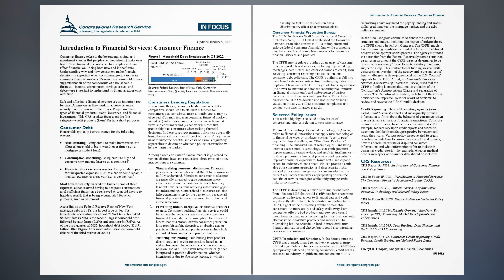Introduction to Financial Services: Consumer Finance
Consumer finance refers to the borrowing, saving, and investment choices that people (i.e., households) make over time. These financial decisions can be complex and can affect financial well-being both now and in the future.
Understanding why and how consumers make financial decisions is important when considering policy issues in consumer financial markets. Research on household finance suggests that all of the components of a household’s finances—income, consumption, savings, assets, and debts—are important to understand its financial experience over time.
Safe and affordable financial services are an important tool for most Americans as they work to achieve financial security over the course of their lives. People use three types of financial products: credit, insurance, and financial investments. This CRS product focuses on the first category—credit products (loans) for household purposes.

Consumer Debt.
Households typically borrow money for the following reasons

Asset building. Using credit to make investments can allow a household to build wealth over time (e.g., a mortgage or student loan).

 Consumption smoothing. Using credit to buy and consume now and pay later (e.g., a credit card).

 Financial shocks or emergencies. Using credit to pay for unexpected expenses, such as a car or home repair, a medical expense, or a pay cut (e.g., a payday loan).
Most households rely on credit to finance some of these expenses, either to avoid having to postpone consumption until sufficient funds have been saved or to avoid having to liquidate wealth that is being accumulated for other purposes, such as retirement.
According to the Federal Reserve Bank of New York, mortgage debt is by far the largest type of debt for households, accounting for almost 71% of household debt.
Student debt (9.5%) is the second-largest household debt, followed by auto loans (9.2%) and credit cards (5.6%). As of the third quarter of 2022, household debt totaled $16.51 trillion. (See Figure 1 for more information on household debt as of the third quarter of 2022.)

Consumer Lending Regulation.
In economic theory, consumer lending markets that are competitive should lead to efficient outcomes for consumers; yet, sometimes, market inefficiencies may be observed. Common issues in consumer financial markets include (1) information asymmetries between financial firms and consumers and (2) behavioral biases that predictably bias consumers when making financial decisions. In these cases, government policy can potentially bring the market to a more efficient outcome. Policymakers must monitor the benefits and costs of various regulatory approaches to determine whether a policy intervention will help or harm the market.
Although each consumer financial market is governed by various distinct laws and regulations, three types of policy interventions are common.